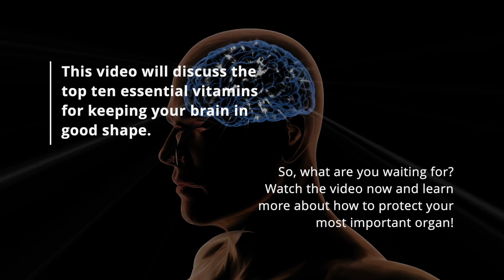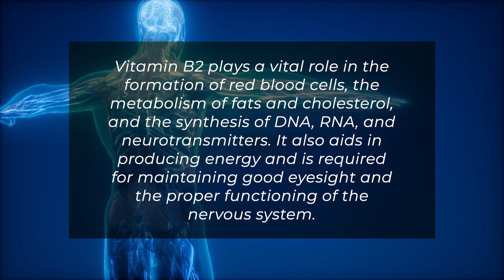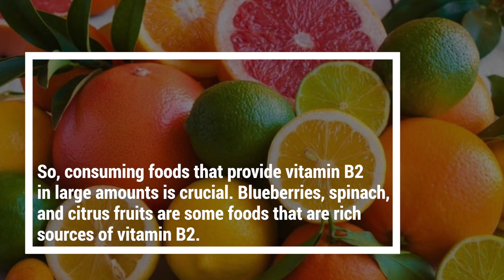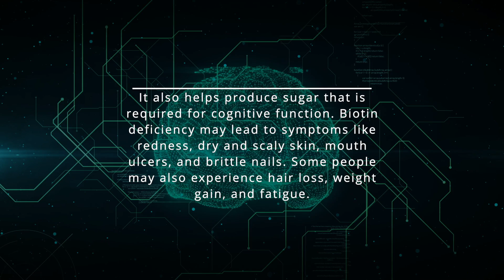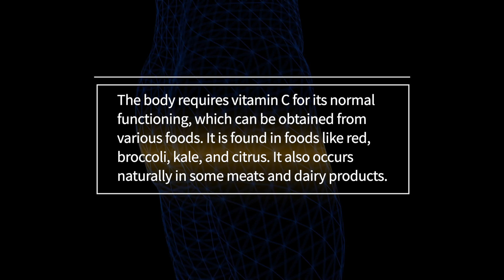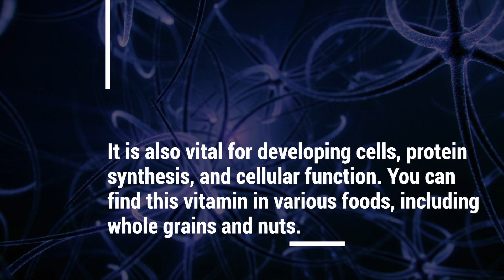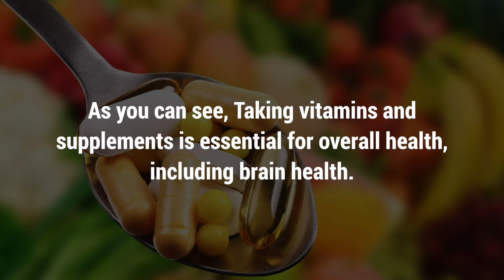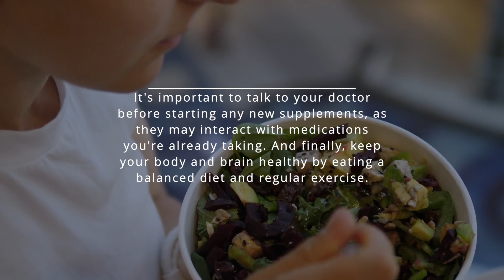10 Best Vitamins & Supplements For Brain Health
10 Best Vitamins for Brain Health
Do you want to keep your brain healthy and functioning well for years?
If so, then you need to start taking the best vitamins for brain health.
This video will discuss the top ten essential vitamins for keeping your brain in good shape.
Watch the video now and learn more about how to protect your most important organ!
1. Vitamin B1 (Thiamine)
Vitamin B1, also known as thiamine, is a water-soluble vitamin required to keep the brain functioning properly.
It is crucial for forming neurotransmitters in the brain, which are responsible for sending signals throughout the body.
Thiamine also facilitates the breakdown of carbohydrates and fats, which are vital for energy production.
Vitamin B1 is found in meat, fish, poultry, nuts, and whole grains.
In addition, it is also present in many dietary supplements such as breakfast cereals, fortified breakfast bars, and soft drinks.
Doctors recommend a daily intake of 1.2mg for men and 1.1mg for women.
2. Vitamin B2 (Riboflavin)
Vitamin B2, also known as Riboflavin, is an organic compound in many foods.
It is primarily found in meat, milk, and grain.
It is also a component of vitamin B12.
Vitamin B2 plays a vital role in the formation of red blood cells, the metabolism of fats and cholesterol, and the synthesis of DNA, RNA, and neurotransmitters.
It also aids in producing energy and is required for maintaining good eyesight and the proper functioning of the nervous system.
Vitamin B2 deficiency may cause anemia, fatigue, dizziness, and depression.
Vitamin B2 is present in the body only in small amounts, and a lack of this vitamin could result in a severe deficiency of several other B vitamins.
So, consuming foods that provide vitamin B2 in large amounts is crucial.
Blueberries, spinach, and citrus fruits are some foods that are rich sources of vitamin B2.
3. Vitamin B3 (Niacin)
Vitamin B3 (Niacin) is an essential vitamin that aids energy production.
When this vitamin is deficient, it can lead to fatigue, poor concentration, and weight gain.
Deficiencies are also linked to various health conditions, including depression, insomnia, and aging.
This vitamin works with the other B vitamins to aid in metabolizing carbohydrates, fats, and proteins.
For the brain, vitamin B3 aids in producing energy and keeps the nervous system working properly.
This vitamin is found in meats, poultry, and fish.
4. Folate
Folate is required for the production of new cells.
Folate plays a key role in synthesizing DNA, which is needed to create cell division.
It helps to produce energy and maintain the good health of the nervous system.
This vitamin is found in many green vegetables, fruit, and beans.
It also occurs naturally in some grains, yeast, and cocoa.
Folate deficiency can reduce cell proliferation and death of brain cells, which may result in a loss in memory, mood swings, and problems with mental development .
Lack of this vitamin may also cause depression, fatigue, and headaches.
5. Biotin
Biotin is a water-soluble vitamin required to metabolize fatty acids, amino acids, and carbohydrates.
It helps synthesize fatty acids, which are used to produce energy.
Biotin is vital for the formation of red blood cells as well as the immune response.
It also helps produce sugar that is required for cognitive function.
Biotin deficiency may lead to symptoms like redness, dry and scaly skin, mouth ulcers, and brittle nails.
Some people may also experience hair loss, weight gain, and fatigue.
6. Choline

0:00 Introduction
0:23 VITAMIN B1 (THIAMINE)
1:10 VITAMIN B2 (RIBOFLAVIN)
2:13 VITAMIN B3 (NIACIN)
3:33 BIOTIN
4:10 CHOLINE
4:42 VITAMIN C
6:23 VITAMIN E
7:08 SELENIUM